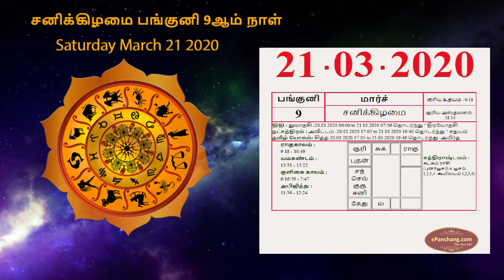DailyRasiToday Rasi Palan - Mar 21, 2020 |Indraya RasiPalan Tamil | இன்றைய ராசிபலன் | ஜனவரிராசிபலன்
மார்ச் 21,2020
Today is March 21,2020
Here is your Daily rasipalan in Tamil for today March 21,2020